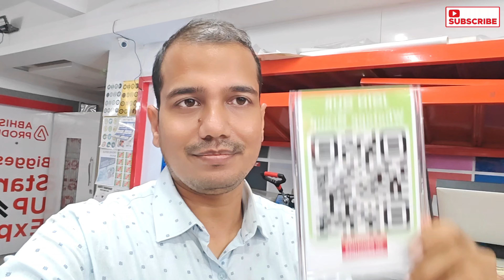💼 Start Your Spiral Wiro Calendar Binding Business for ₹34,000 businessideas | AbhishekID.com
| WhatsApp | 🌀 Start your small business today with the 2-in-1 Spiral Wiro Binding Machine! Perfect for binding calendars, notebooks, and customized photobooks. Ideal for entrepreneurs seeking a budget-friendly business opportunity. This versatile machine is designed for easy use and precision. Take the leap with just ₹34,000!

Our Address
🏢 ABHISHEK PRODUCTS

💼 32+ Years Experience in Printing Solutions.
🛠️ Lifetime Free Support for your Binding and Printing Issues.
📋 Detailed Item-wise Timing & Temperature Chart for Heat Press Machines.
🛒 Largest Range of Quality Products.
🚀 Always Leading in Innovation & New Product Launches.